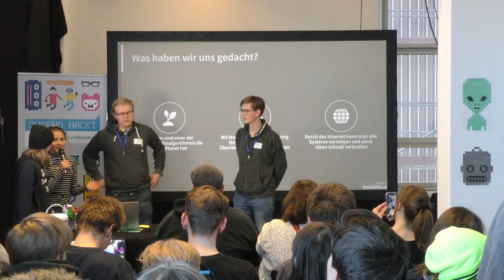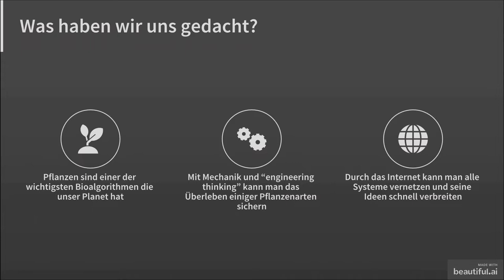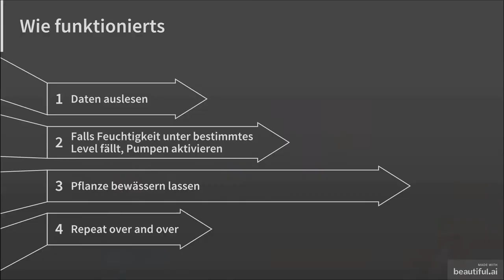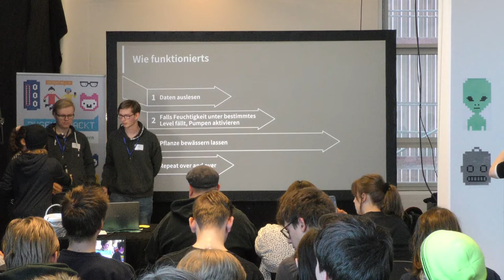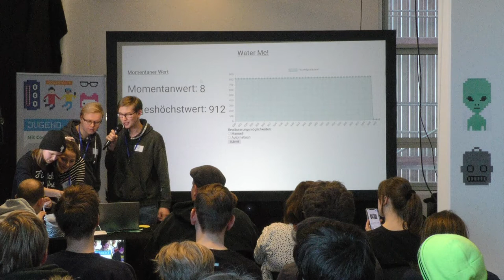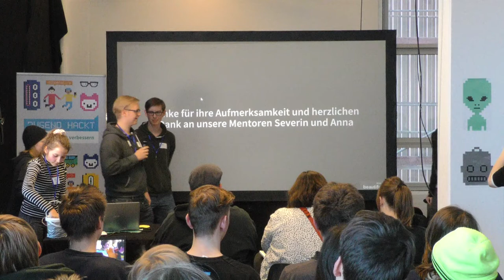Water Me! | Jugend hackt München 2020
München

Max Milena Luca Clara